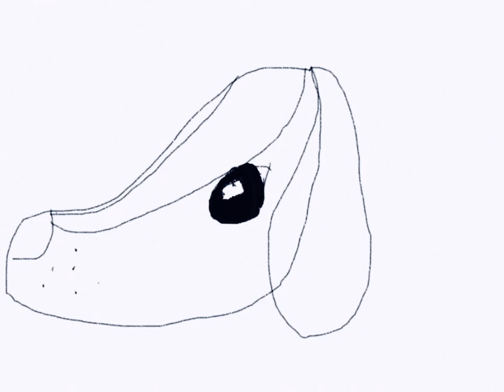Beagle Masterpiece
Music
Johann Krieger Minuet in A minor

Joseph Haydn Allegro Scherzando
Drawing a beagle